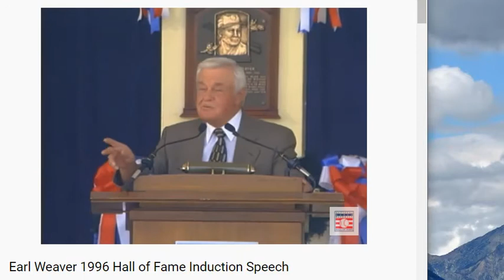Earl Weaver on Umpires